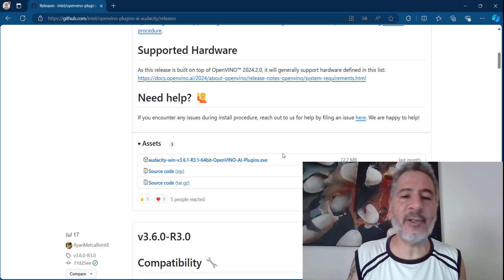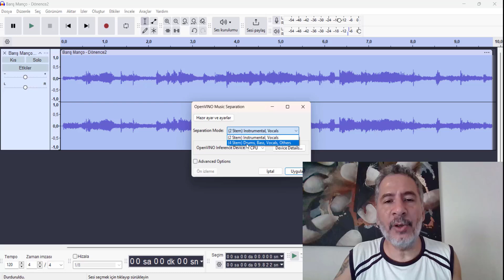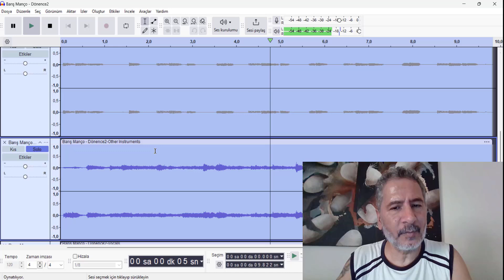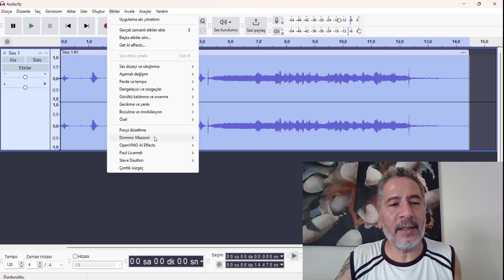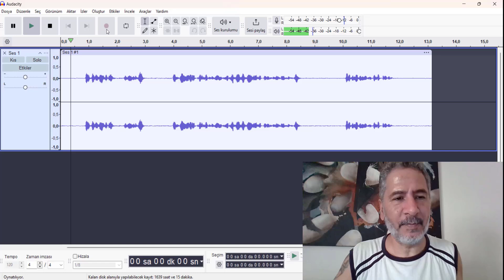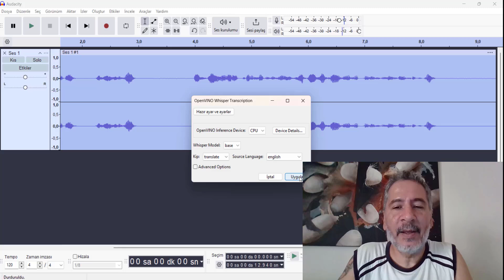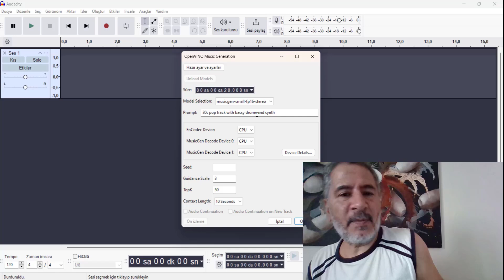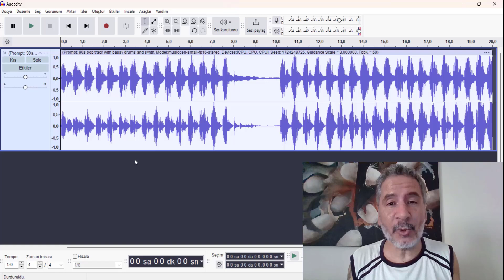audacity ile sesi vokalden ayırma, dip gürültü temizleme, beste yapma ve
Artık yapay zeka kullanmak için internete bağlı olmanıza gerek yok. Audacity ile internete bağlı olmadan sesi müzikten ayırma, beste yapma, dip gürültü temizleme, bir konuşmayı yazıya dökme (transcription) ve yine bir konuşma kaydını farklı bir dilde yazıya dökme işlemini yapabilirsiniz. Audacity'nin son sürümünü kendi web sitesinden indirebilirsiniz. Yapay zeka eklentisini ise sitesinden indirebilirsiniz.
You no longer need to be connected to the internet to use artificial intelligence. With Audacity you can separate vocals from music, compose, clean up background noise, transcribe speech to text, and even transcribe speech into text in a different language—all without an internet connection. You can download the latest version of Audacity from its official website.